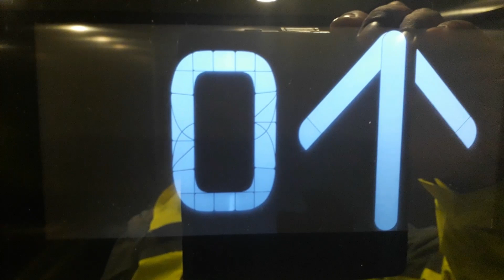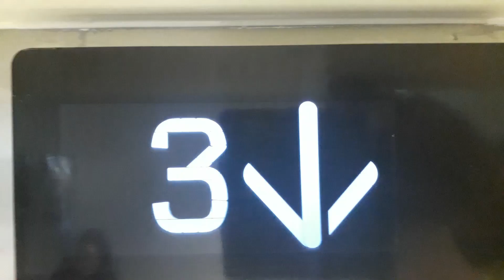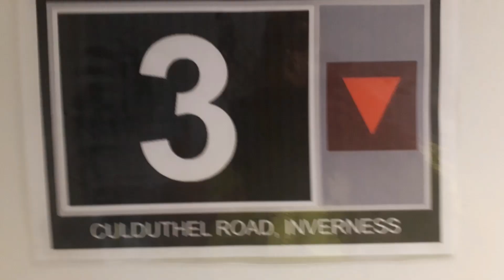Kone Ecodisc West Lift at the Inverness Royal Academy in Inverness